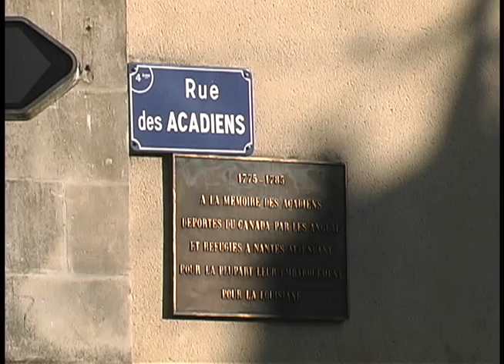The Story Of The Cajuns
"The Story Of The Cajuns" is a feature length documentary that starts at the time of the Deportation of the Acadians from Nova Scotia in 1755 and follows the Acadians on their journey to Louisiana where they become known as Cajuns.

In "The Story Of The Cajuns" there are Cajuns from all walks of life - from a shrimp fisherman to a college professor and from a cowboy to a prominent lawyer.

Their stories are woven together with narrative links from a well-loved Cajun musician and storyteller, David Greely, whose masterful fiddling tunes also graces the sound track of the film.

The film explores the physical hardships Cajuns faced, their connections to other cultures, the prejudice they endured and the way they had to salvage their culture, and especially their language, when it became threatened by a mainstream mentality. The film shows how a journey begun in tragedy ends in triumph.